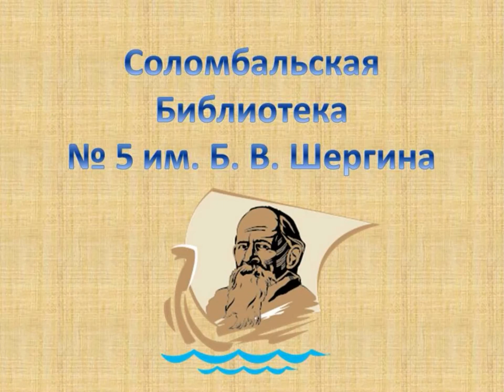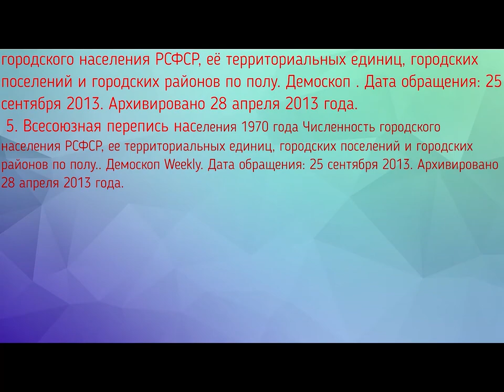Малая моя Родина — посёлок Шалакуша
Соломбальская библиотека № 5 им. Б. В. Шергина поведает историю Шалакуши, посёлка в Няндомском районе Архангельской области